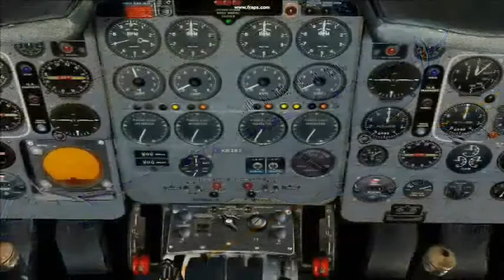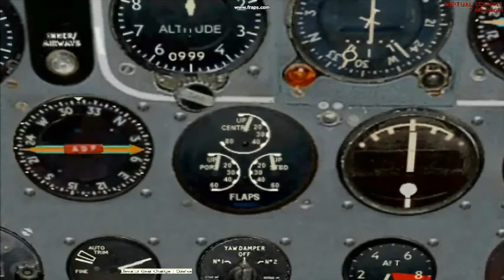de Havilland Comet 4C (RAF Comet C.4)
Simulated flight from Hong Kong Kai Tak Airport to Gan by RAF de Havilland Comet C.4